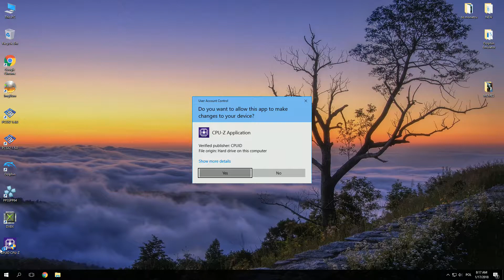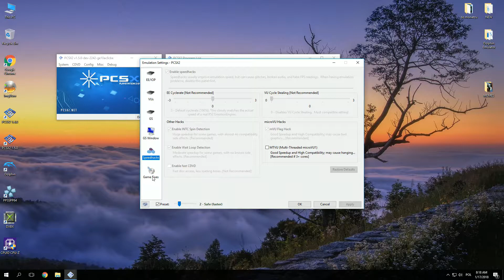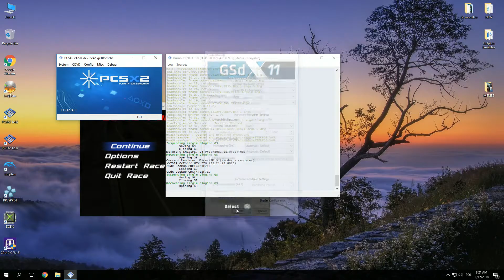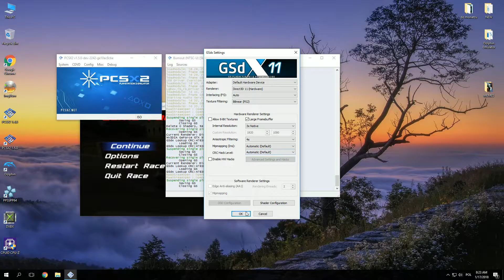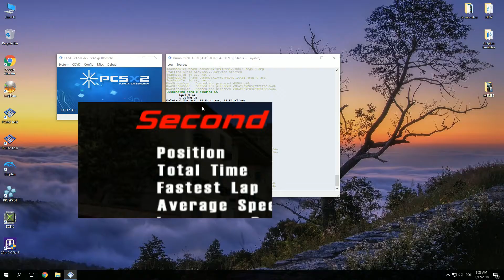Burnout (PS2) - Pentium G4600 - GTX 970 - PCSX2 1.5.0 - Test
PC
CPU: Intel Pentium G4600
GPU: EVGA GTX 970 SSC ACX 2.0 (4GB GDDR5)
RAM: 8GB GOODRAM 2400MHz (Single Channel)
MOBO: ASRock H110M-HDS
PSU: SilentiumPC Vero L2 500W